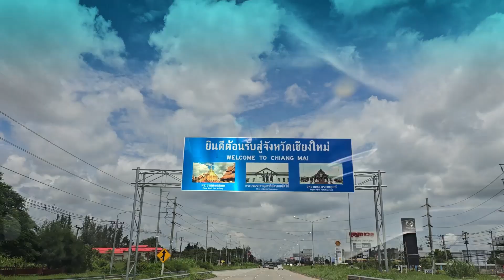จอห์นและสุภาลักษณ์ไปทานอาหารกลางวันในเมืองเชียงใหม่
จอห์นขับรถพาสุภาลักษณ์ไปทานอาหารกลางวันที่ร้านในเมืองเชียงใหม่ บรรยากาศดี อาหารอร่อย เราสั่งเมนูพิเศษที่มีรสชาดเข้มข้น พวกเราทั้งคู่รู้สึกประทับใจและมีความสุขกับการทานอาหารร่วมกันในวันนี้